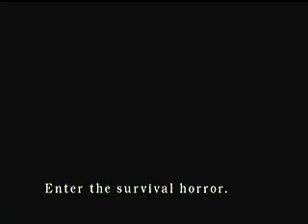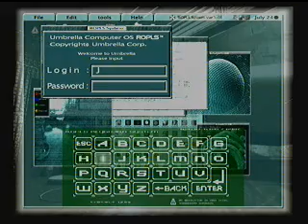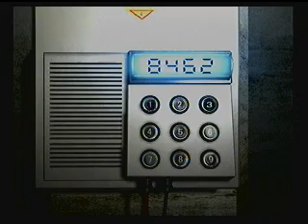Resident Evil Remake: Jill/Real Survival Single Segment Speedrun (Best Ending - 1:48:59)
Update: This is actually the world record for this category, so I guess this run wasn't half bad after all.

I really miss auto aim when I play on Real Survival or Invisible Enemy. Anyway, this was done in one sitting with no saves. With more planning and less unnecessary pickups (mainly the Shotgun Shells) this could've been faster but it went well for a SS run.

Of course I play it safer in quite a few areas as the game goes on as I didn't want to restart from scratch over any silly mistakes. I think the only time I purposefully take damage is just before the kitchen as I needed to free an inventory space anyway.

The boss fights all go well, I thought the Tyrant was going to corner me though and I didn't take any extra healing items. As for the final battle, I'm not sure if the "45 second trick" is faster or not, I'm pretty sure the launcher drops at 30 seconds either way but I didn't want to test it after a whole run.

I had a goal in mind for this run to not take any defence items, and not only did it help me go faster (less menu screens/pickups) they really wouldn't have been necessary anyway. If I'm honest this run could've been a lot speedier but I'll work on that in the future with better planning as believe it or not most of this was being thought up as I was going along (I've been playing Remake a LOT recently).